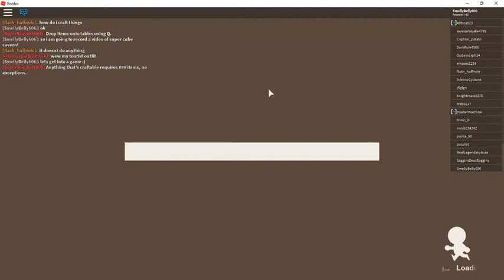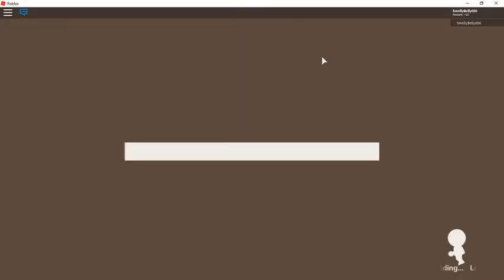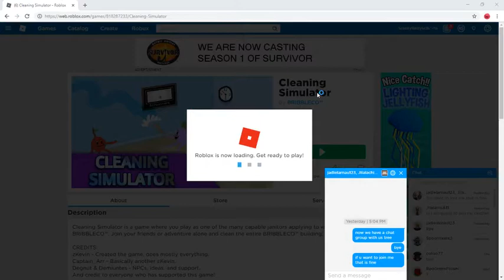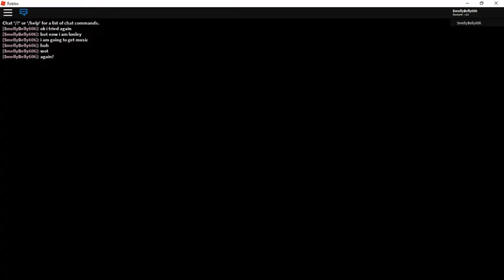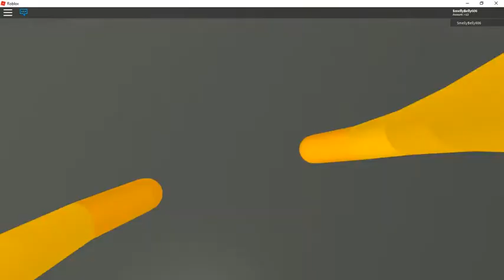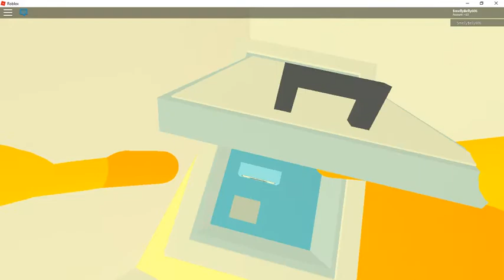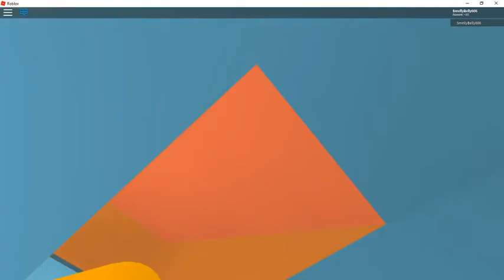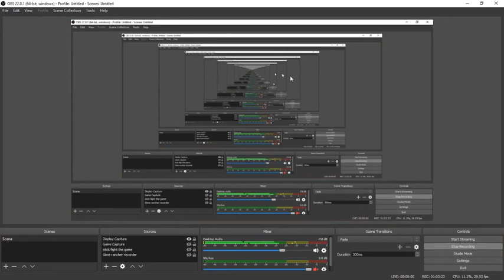more roblox.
i am lonely and play roblox by myself...